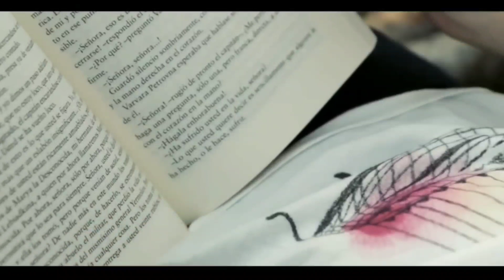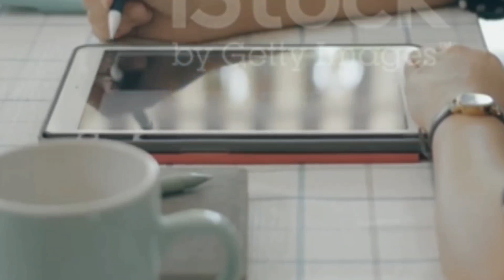مكانتش عارفة راجلها يطمع فربيبتو كيقولها بنتي ولكن نهار شدها...؟